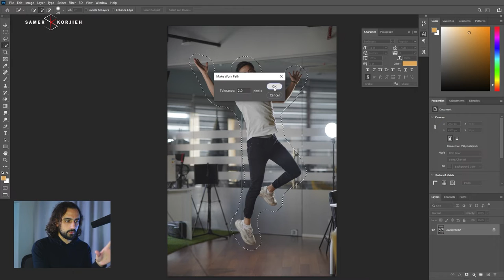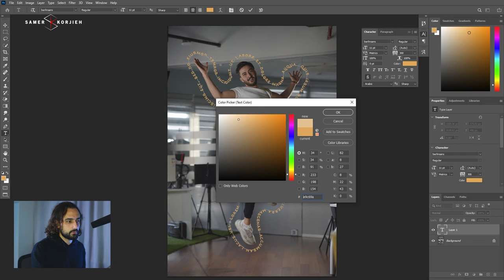النصوص للإعلانات - Text Warp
طريقة كتابة النصوص في الفوتوشوب
كتابة النصوص بشكل جديد